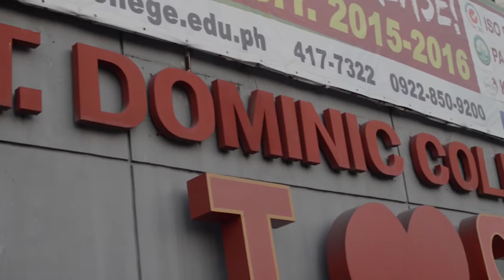St. Dominic College of Asia - Promotional Video